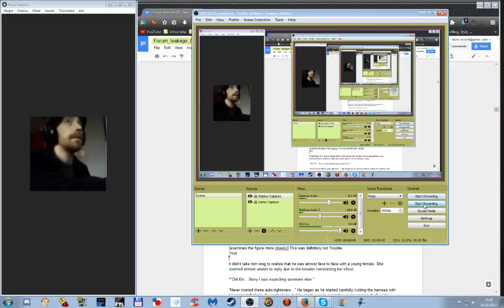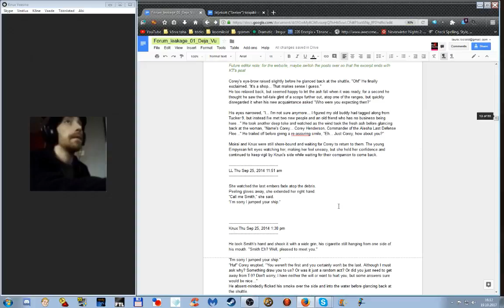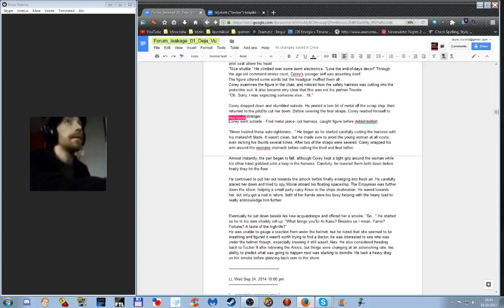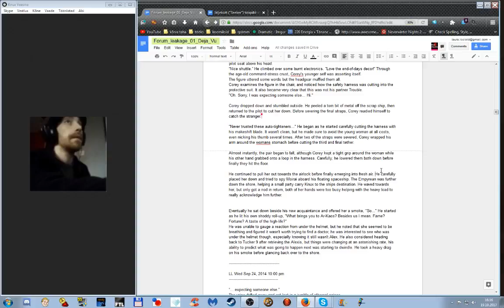Forum Leakage worksessions (2): More Deja Vu.